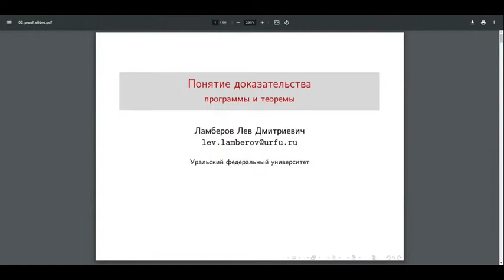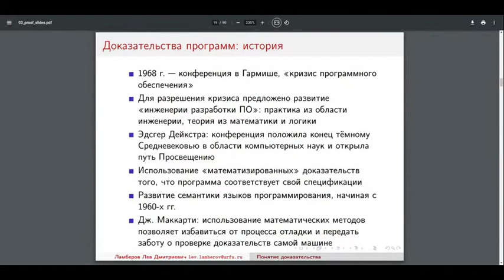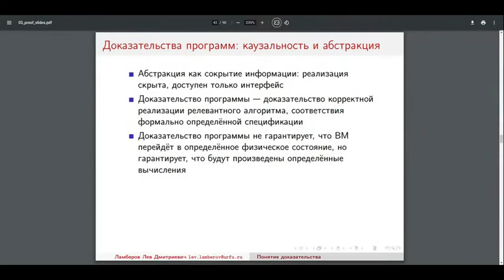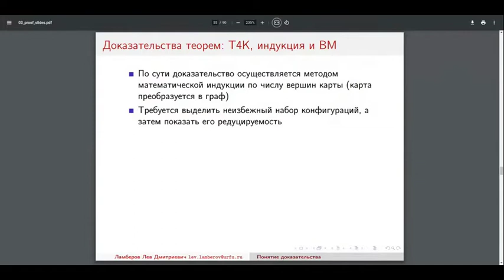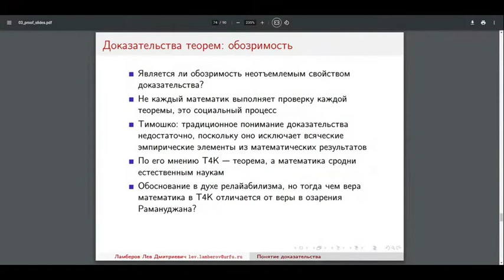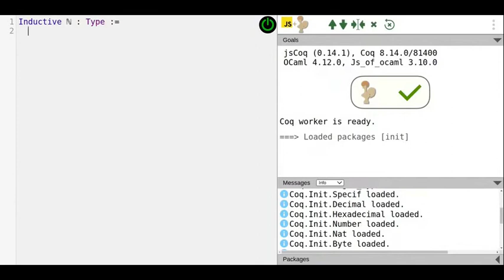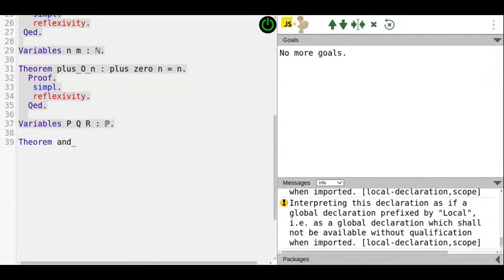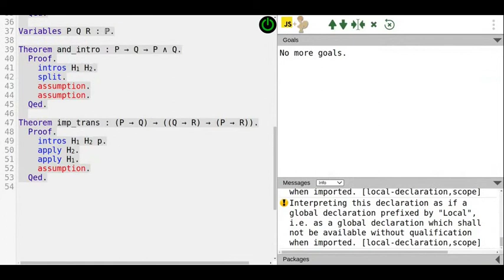III. Понятие доказательства: программы и теоремы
Фрагмент лекции (без вопросов и обсуждения) Льва Ламберова «III. Понятие доказательства: программы и теоремы» (8 февраля 2022 г.) из раздела «Современный теоретико-типовой подход к основаниям математики» курса "История и философия науки" для слушателей Института переподготовки и повышения квалификации Уральского федерального университета им. первого Президента России Б.Н.Ельцина.